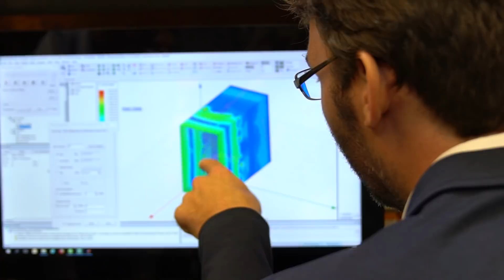Phone calls on track - Inventors of the Year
It’s extremely frustrating when you’re sitting on a train and the connection keeps breaking up in the middle of an important call. This happens because train carriages act like giant Faraday cages, from which radio waves simply bounce off. Mehrdad Madjdi, Lukas W. Mayer and Andreas Demmer have developed a special structure for windows that considerably enhances cell phone reception.